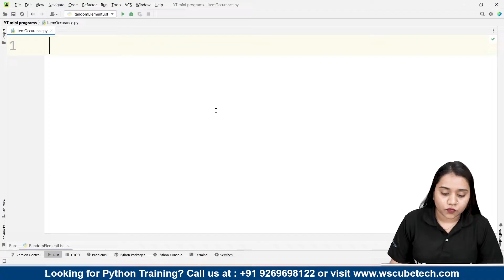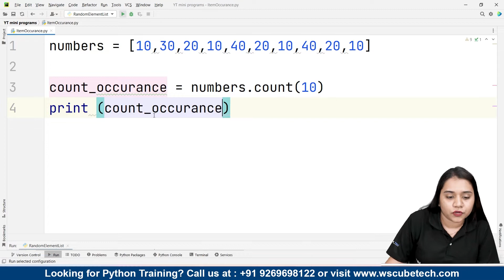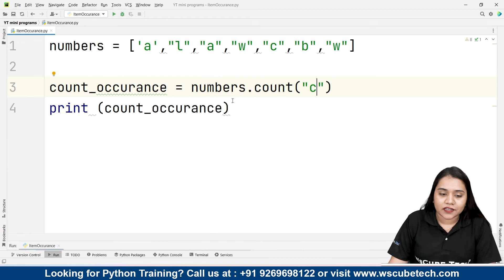Python Program to Count the Occurrence of an Item in a List [English]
In this video, learn Python Program to Count the Occurrence of an Item in a List [English]. Find all the videos of the PYTHON PROGRAMMING Tutorials in this playlist